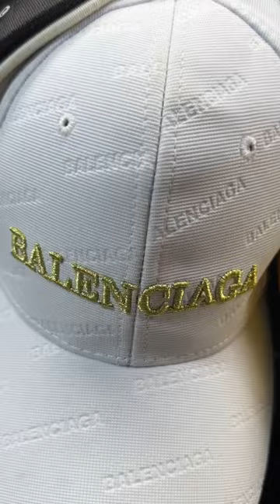cap#satisfying smartonlineshop shorts reels cap